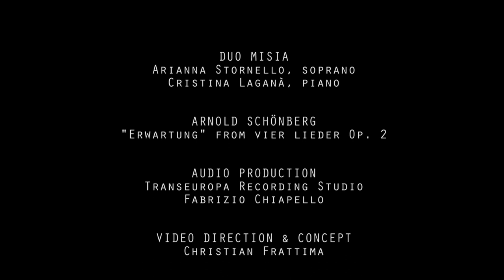A. Schoenberg, "Erwartung" from Vier Lieder op.2, Duo Misia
Duo Misia
Arianna Stornello, soprano
Cristina Laganà, piano

Audio production
Transeuropa Recording - Fabrizio Chiapello

Video direction and concept
Christian Frattima

Christian Frattima
Anna Chierichetti
Riccardo Botta

Venue
Opera Munifica Istruzione - Santa Pelagia